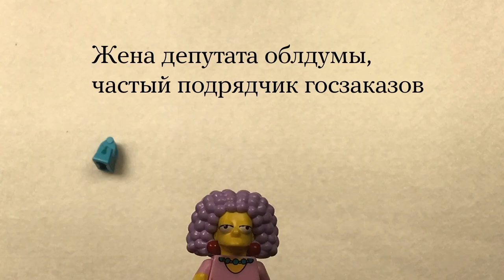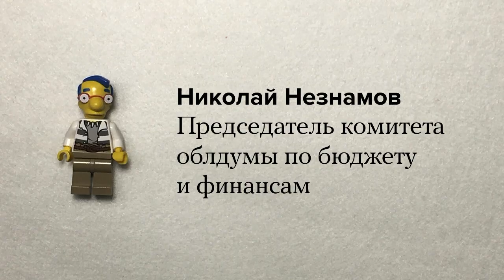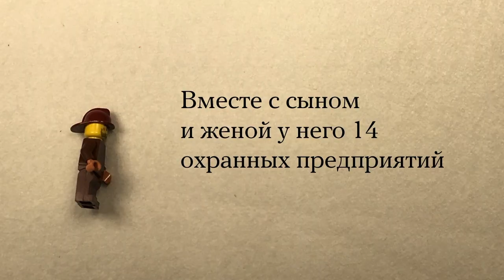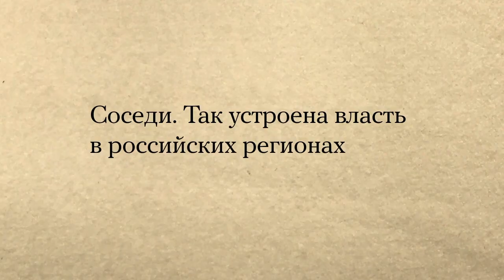Соседи. Как устроена власть в российских регионах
Мультфильм по мотивам совместного расследования "Медузы" и "Трансперенси Интернешнл - Россия"